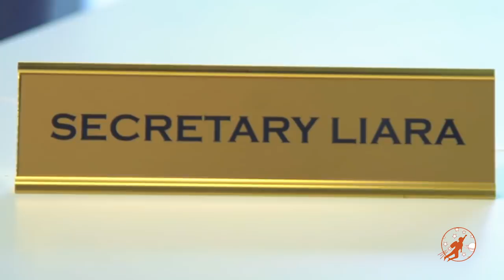Little Heroes: Rescue Squad 13 - The Mayor, The Kid Police Heroes and The Secret Liar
In the season 2 finale of Little Heroes Rescue Squad from New Sky Kids our kid heroes with their fire engine and broken down kids police car face off vs Liara, the secret liar when the mayor goes missing.

Cast
Officer Jack. Joseph Ray
Officer Jessie. Addison Miller
Lieutenant Lyla. Presley Fuentes
Secretary Amelia. Kaylee Werner
Liara. Teagan Jai Boyd
Ol' Hank. Joseph Ray

Music Attributions - LH 13